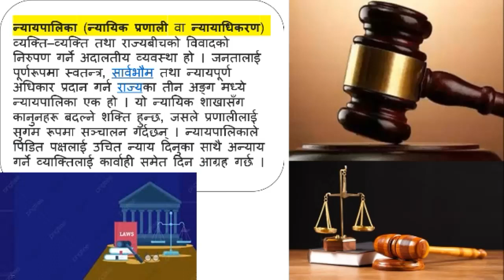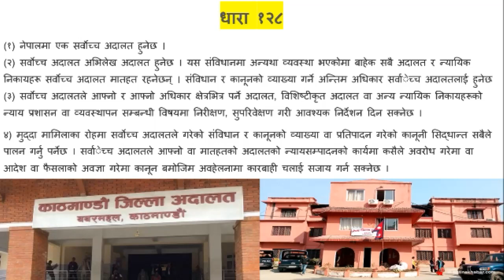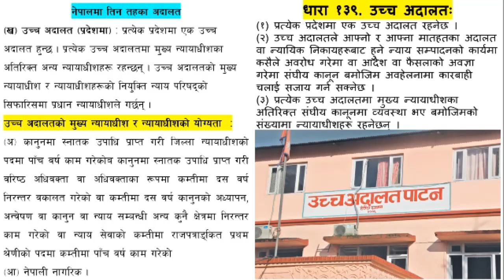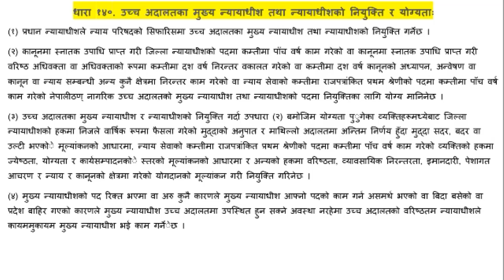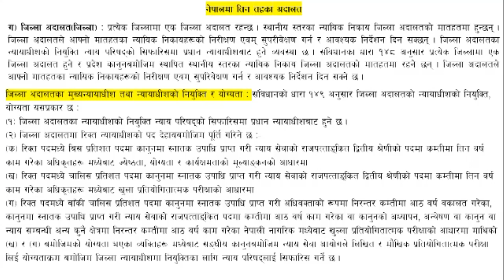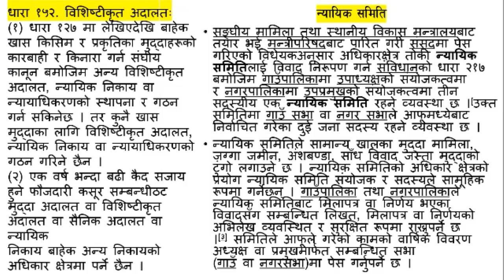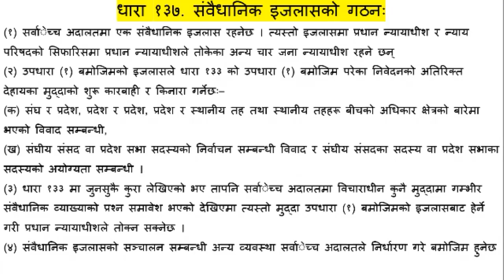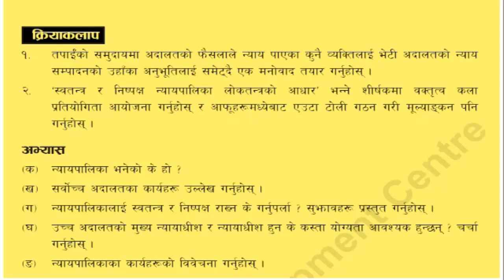Class 10, Social Studies, Unit 5 (Civic Awareness) Lesson 3 Judiciary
कक्षा १०, सामाजिक अध्ययन, एकाइ ५ (नागरिक चेतना )
पाठ ३  न्यापालिका
Class 10, Social Studies, Unit 5 (Civic Awareness)
Lesson 3 Judiciary